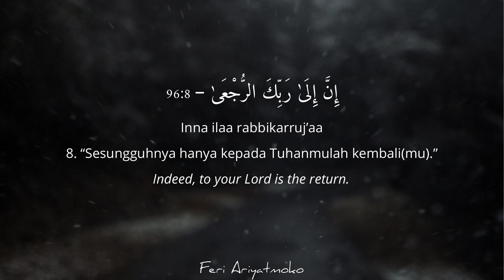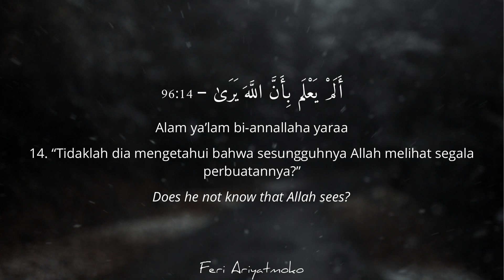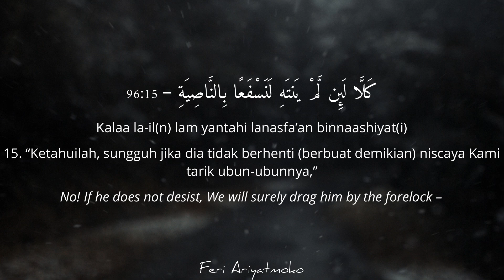[EN - IND] Al-'Alaq | Syaikh Ismail Annuri HD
Arabic - English - Bahasa Indonesia - Transliterasi Latin - [EN - IND] Al-'Alaq | Syaikh Ismail Annuri HD